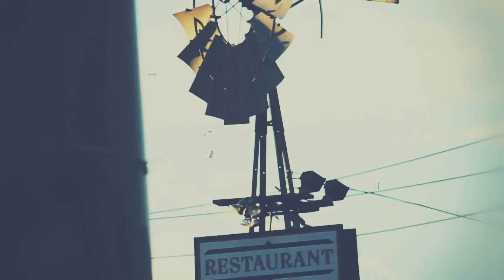Allen Kass - Kass Got Flow (Music Video)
Allen Kass brings you "Kass Got Flow" the 5th music video from his upcoming mixtape "Free Falling". Filmed this somewhere in the middle of San Francisco and Los Angeles.

Shot By: Vanessa Mosqueda
Edited By: Allen Kass
FX By: Alejandro Ramos
Produced By: Eighty9s